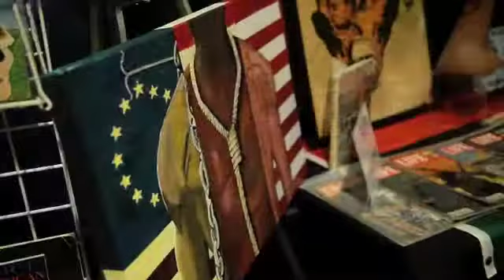Forgotten Images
If you want a PG version of Black History and the African-American experience, then “Forgotten Images,” a traveling exhibit owned and curated by David and Sharon McLucas may not be for you.